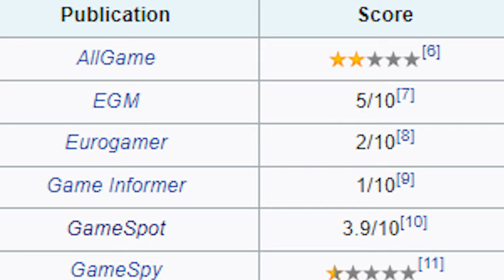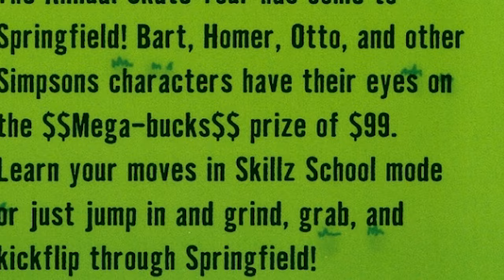So I Played The Worst Simpsons Game Ever Made...(and It Nearly Destroyed Me)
So everyone has heard of the Simpsons; and if titles like Hit and Run are a reflection of the franchise at its best, then The Simpsons Skateboarding is an example of it at its absolute worst. Released in 2002, this is considered to be not only one of the worst Simpsons games, but one of the worst games ever made; however, how bad can it really be?

0:00 - Intro
1:28 - Premise
2:49 - Skillz School
6:22 - Skatefest
12:40 - Timed Trick Contest
14:12 - Verdict